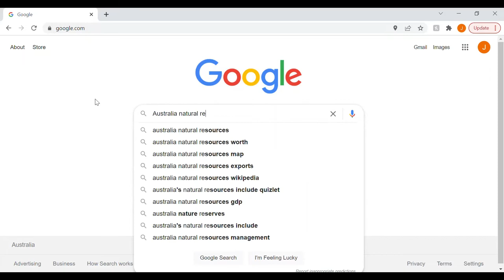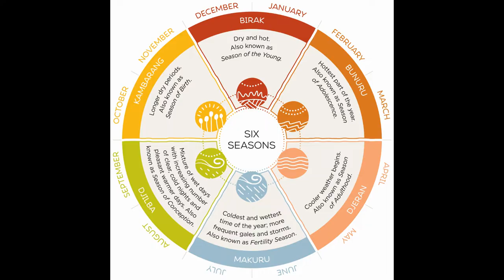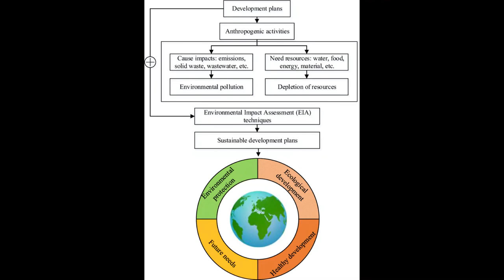ENVE4405 Excitement 1 Final - James Ritchie